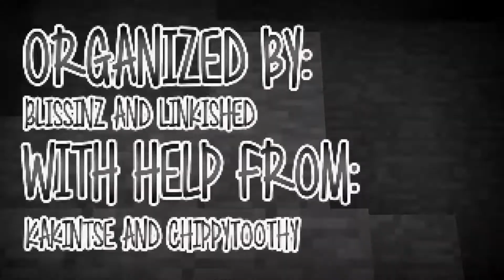Nuzlocke UHC :: S2E2 :: Assurance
► Welcome to Nuzlocke UHC Season 2! This season was a To2 Wished Pokemon Type. Each player was assigned a different pokemon type with advantages and disadvantages, which made the playing styles interesting. For more information watch the player and their corresponding type. This recorded round was organized by Blissinz and 4D Pixel with help from Chippytoothy and Kakintse.

Episode will be released every other day starting May 7, 2015 at 21:00 UTC. Enjoy!